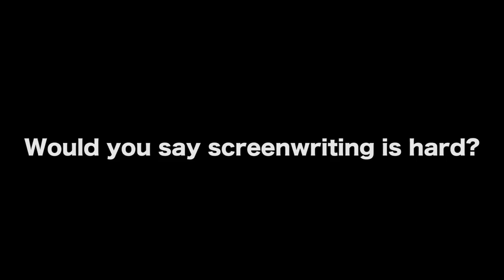What A New Screenwriter Should Know About Screenwriting by Jeffrey Reddick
Screenwriting Is Fun But It Ain't Easy

AUDIO